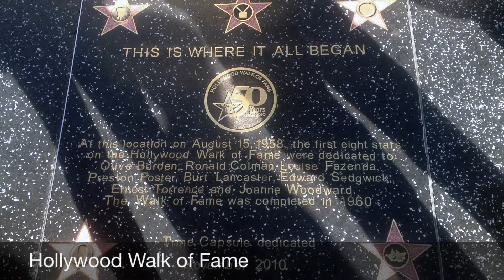Los Angeles, California | At Downtime Street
‘Cause you’re a Star ✨🇺🇸 To my movie buff, theme park addict Sis and Bros, let’s go to LA! Hollywood, here we come!
Fun Things to Do in LA | Los Angeles Attractions | California, USA

Let’s do these lovelies! ‬💕 Thank you!